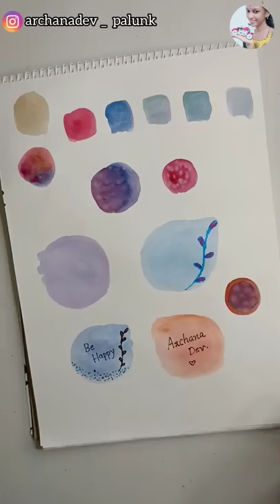Watercolor കൊണ്ട് Sticker 😱🥰ARCHANA DEV